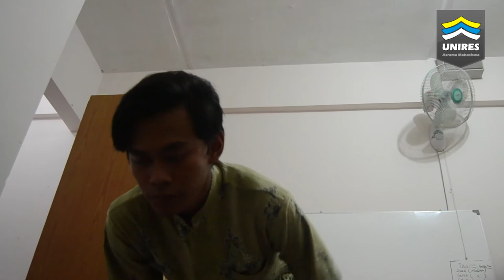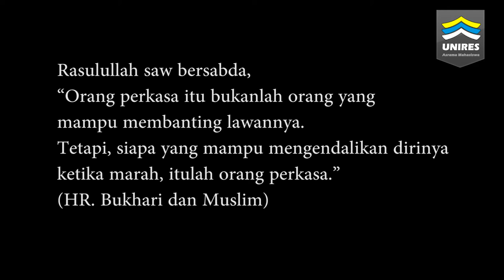Iklan UNIRES - Orang yang Kuat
Orang yang kuat bukanlah orang yang mampu menaklukan lawannya, tapi orang yang kuat adalah orang yang dapat menaklukan emosi saat sedang marah.